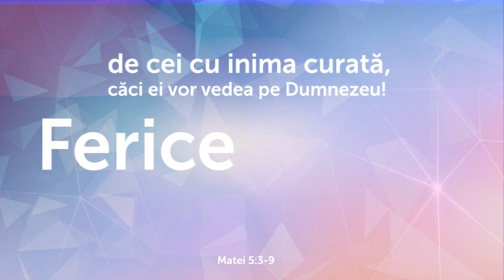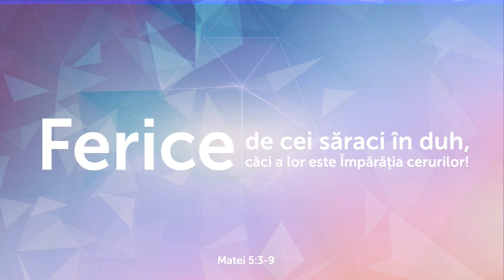FIȚI OAMENI 01.10.2020